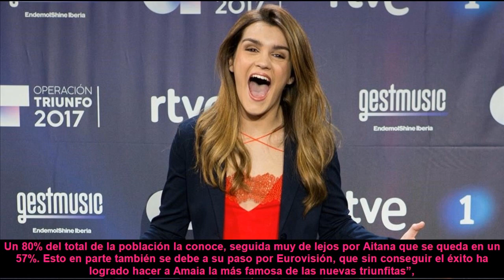Desvelamos la estrategia de Amaia Romero para asegurarse el éxito musical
Han pasado más de seis meses desde que Amaia Romero se convirtiera en la ganadora de ‘OT 2017’.